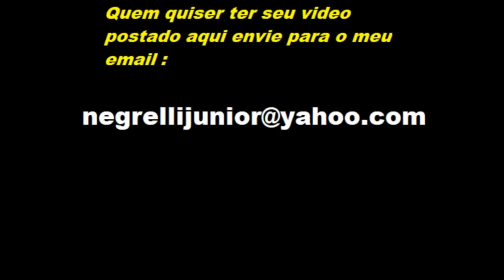TKS FENIX e SAVA escalando a janela de dia pixação campinas-sp